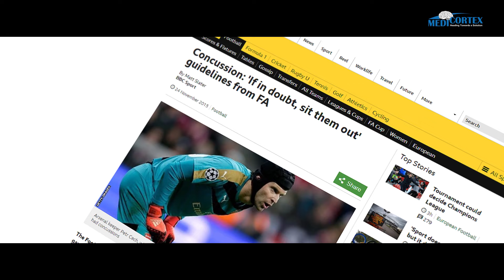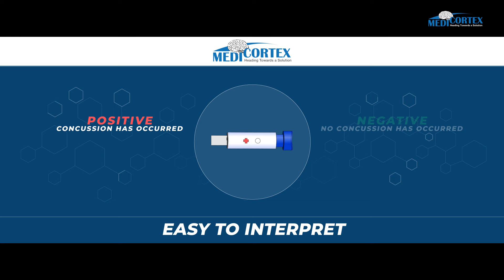A disposable quick-test to detect sport concussions | Medicortex Finland Oy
Medicortex is developing a disposable quick-test to detect concussions at the sideline after an injury. Returning to play after a concussion can have life-changing consequences. However, detecting them is difficult. That´s why we are focused on developing a easy-to-use handheld kit.